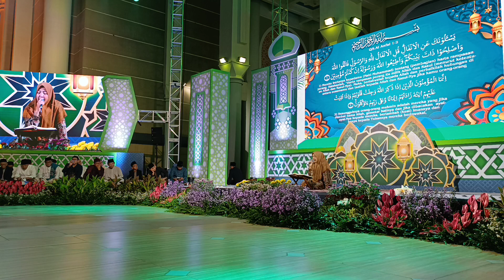usth Diah Magrfiroh di al akbar 1445H/27 Ramadhan 2024